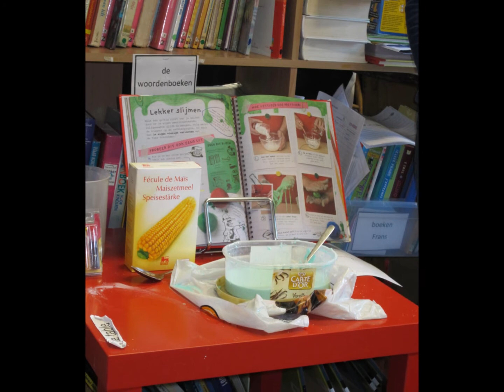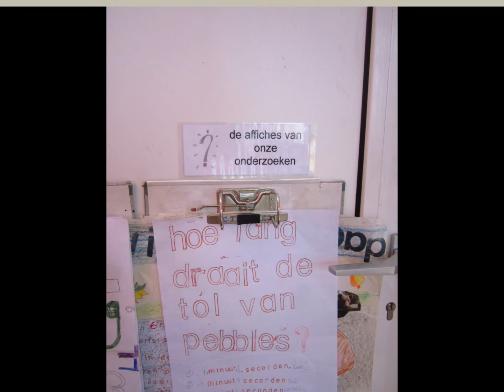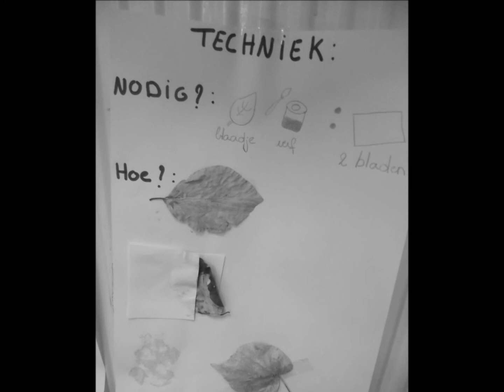002 project en onderzoek